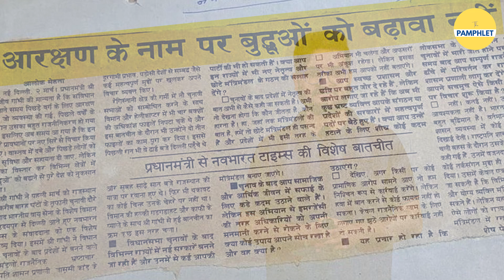Reservation समाप्त करना Congress की आधिकारिक नीति है? | The Pamphlet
लोकसभा में नेता विपक्ष और कांग्रेस सांसद Rahul Gandhi के बयान, “हम आरक्षण समाप्त करने पर विचार करेंगे” का अब महाराष्ट्र कांग्रेस अध्यक्ष Nana Patole ने समर्थन किया है। सवाल उठ रहे हैं कि क्या आरक्षण समाप्त करना अब कांग्रेस पार्टी की आधिकारिक नीति बन गई है?

📌Script: Chaman Mishra

📌Video Editing: Himanshu Rawat